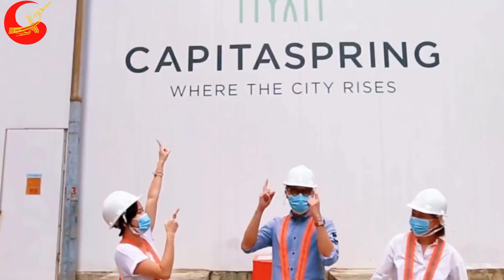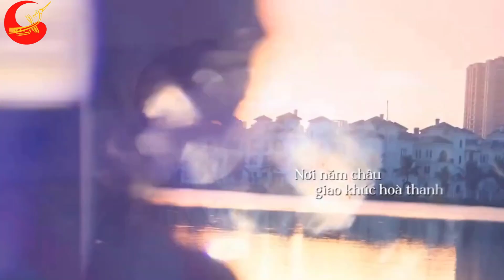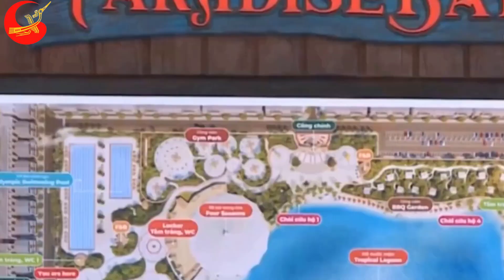Chuyện gì đang xảy ra với doanh nghiệp bất động sản Việt Nam?